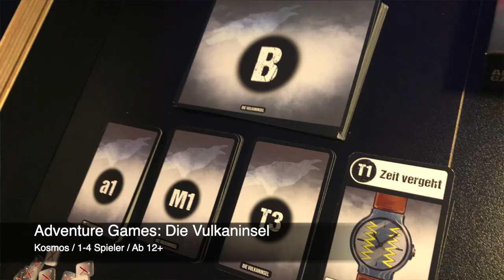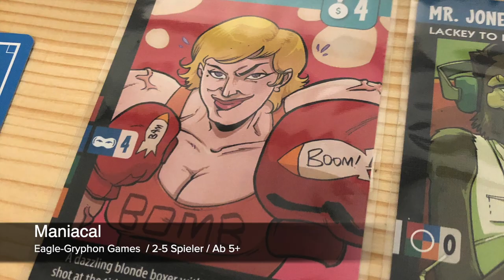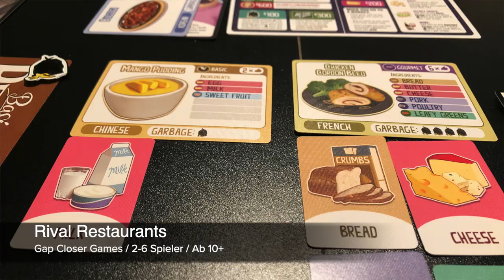Unsere Brettspielwoche 8 im Rückspiegel mit Tang Garden / Museum Pictura / Rival Restaurants usw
Immer wieder montags kommt die Erinnerung, Dubdidubdidubdub dub... Und die teilen wir natürlich dann auch gerne mit euch.

Neben der News der Woche, großen und kleinen Überraschungen sowie liebgewonnen Klassikern gibt es auch die Frage der Woche an euch.

Viel Spaß damit und einen schönen Wochenstart! 😊